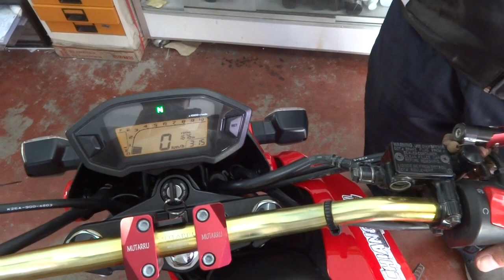Honda msx กันขโมยรถ.com 085-8686711